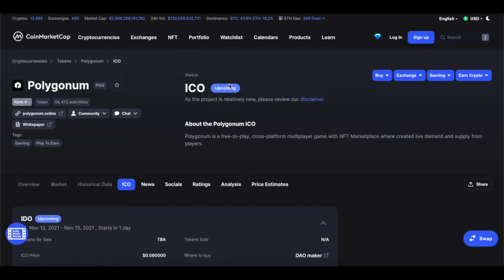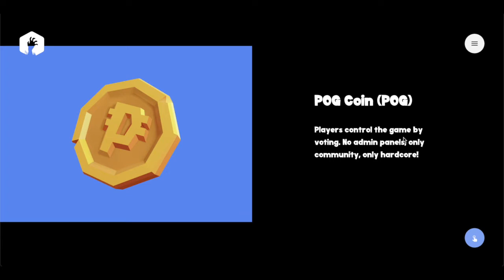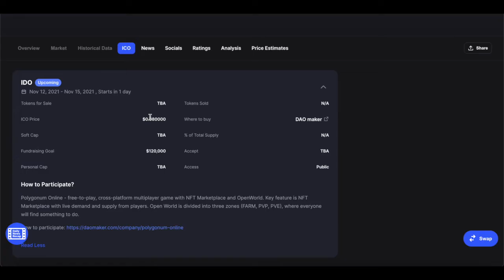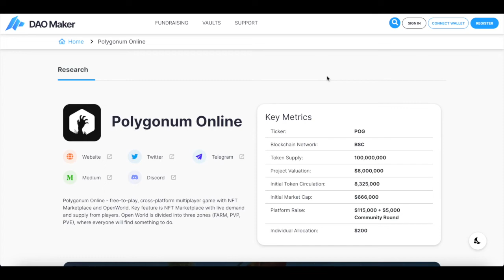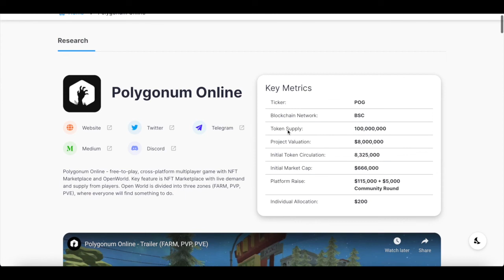What is Polygonum? Updates! Technical Analysis & Realistic Price Prediction! 10X Future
Article 1 -

All information is meant for public educational puposes.